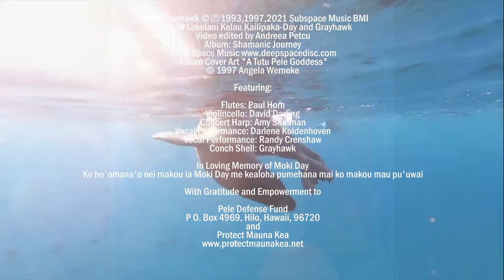A Tutu Pele Goddess (Remastered)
Lyrics by Lokelani Kelau Kailipaka-Day and Grayhawk
Video edited by Andreea Petcu - New Ocean Flower
Album: Shamanic Journey
Album Cover Art  "A Tutu Pele Goddess"

Featuring:

Flutes: Paul Horn
Violin cello: David Darling
Concert Harp: Amy Shulman
Vocal Performance: Darlene Koldenhoven
Vocal Performance: Randy Crenshaw
Conch Shell: Grayhawk

In Loving Memory of Moki Day
Ke ho'omana'o nei makou ia Moki Day me kealoha pumehana mai ko makou mau pu'uwai

With Gratitude and Empowerment to:

Pele Defense Fund
and
Protect Mauna Kea

Culminating a visionary work that began in 1989 and bridging two centuries, Grayhawk now presents the First Movement of his epic “Shamanic Journey (Continuous Mix)”: “A Tutu Pele Goddess”. Collaborating first with Hula Kahuna, Lokelani Kelau Kailipaka-Day , “A Tutu Pele Goddess” is a prayer and a song honoring the Hawaiian pantheon and  celebrating our unity with each other and all of creation.

Inspired by the late Moki Day, one of the early and veteran activists of the Hawaiian Sovereignty Movement and the Pele Defense Fund, “A Tutu Pele Goddess” has now evolved into this remastered, newly released music video.  The activism continues with the Protectors of Mauna Kea and our alliance with all of those worldwide working to defend and heal our entire biosphere from the forces of self-destruction, climate and ecological catastrophe and prevent the extinction of our existence.

Pe-le, Ka-lo-he
Ma-u-a ka-he-a!

Pele, Hear our call!

Po-o-ma-i-kai
ke-pi-li hau-o-li
A Tu-tu Pele!

We honor and bless you
with our joyous, blissful love,
Grandmother Pele!

Ha-pai Ka-u-a U-ha-ne
Ma-lu-na o wa-ho
Ka mi-ka-ne-le
u-lu-a-he-wa.

Carry our Shaman Spirit
Above and beyond
The missionary delusion.

Ho-o-ma-la-ma-la-ma
ka na-au-po o
ka a-lu-nu

Illuminate
the unknowing and
the greedy!
Remind your children

Ka-u-a a-ka-hi pi-li
Na wai-le-le
O na u-lu-la-u-a
u-a u-a u-a u-a

We are all one with
The waterfalls
And the forests
Where it rains and rains
and rains and rains.

A-hi-we-la ma-u-a
ma-i pa-u-a-hi-a-hi
O Hou-pu-ka
o Hou-pu-ka

Spare us from the burning fire,
The bulldozers
And the drilling!
and drilling!

Lo-no, Ka-ne-lo-a
Ka-wa-hi-ne o ke kai,
Ma-ku-a ka-ne
Na-ma-ka La
Hi-i-aka-i-ka-po-li-o-pe-le

Lono, Kaneloa
Mother Ocean,
Father Sun
Namaka
Hiiakaikapoliopele

Ho-ku ka-u-a na ke-i-ki
Ma-la-ma-la-ma
o ka-ho-nu-a
A-ka-hi pi-li
u-lu-la-u-a
Na ma-nu
O na o-ki-kao
O ho-lo-ho-lo-na
O na ka-ha-wai

We Starchildren
Are caretakers of
Earthmother
And are one with
The forests
And the wingeds
And the orchids
And the four-leggeds
And Creepy-crawlers
And the streams

Ma kou au-au-kai
O Na Ma-hi-ma-hi
na ko-ha-la
O-a-ka-hi pi-li
Ke la-mau o-la ka-u-a
o ho-pe
Ho-pe mu-a la ka-u-a
A-ka-hi pi-li
O-ka-ho-nu-a
Ma-u-a Ka-wa-hi-ne

We swim with
The Dolphins
and Whales
Those who live before
and after
After before us.
We are one with
All of the Earth
Our Mother.

Ha-pai Ka-u-a U-ha-ne
Ma-lu-na